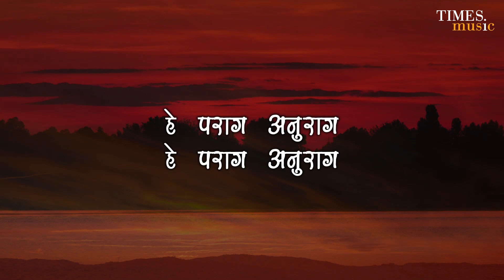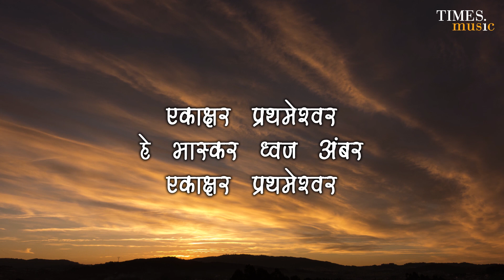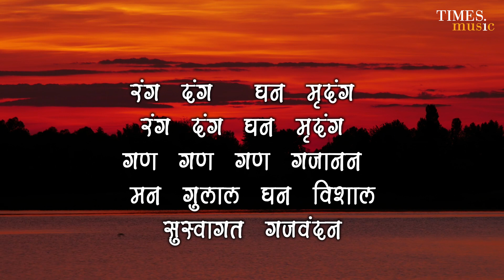Rang Dang | Lyrical Video | Pandit Sanjeev Abhyankar | Devaki Pandit | Times Music Marathi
Track - Rang Dang
Album - Naman Ganesha
Singer - Pandit Sanjeev Abhyankar
Language - Marathi
Composer - Devaki Pandit